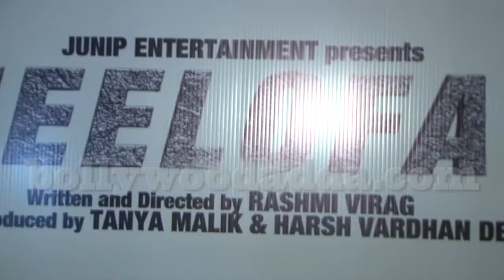Satish Kaushik At Screening Of Short Film Neelofar